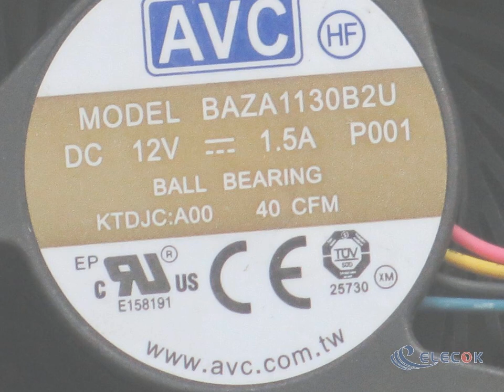BAZA1130B2U 12V 1.5A 4wires Cooling Fan